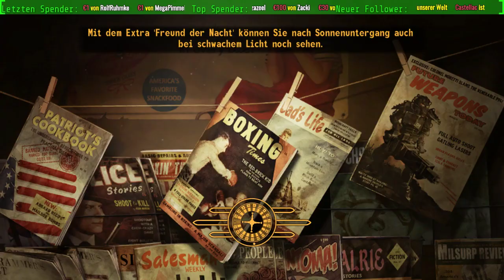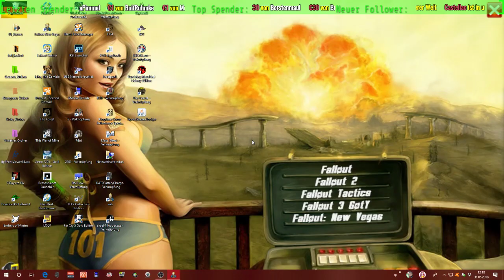Let’s Play Livestream #70 RP-Fronleichnam 2018 4/8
60 Tage nach Ostersonntag feiern wir gemeinsam Fronleichnam. An diesem katholischen Feiertag geht es nach „Fallout: New Vegas“.